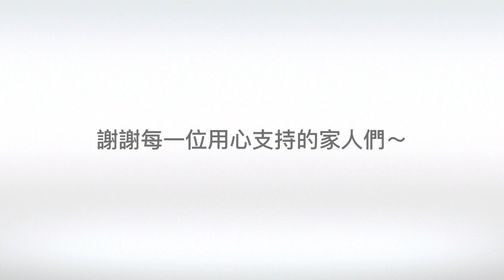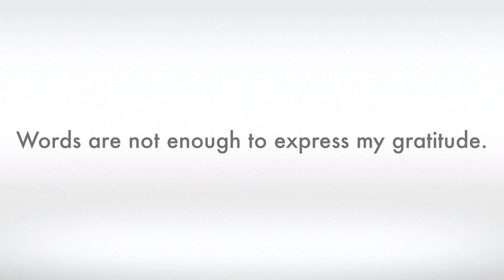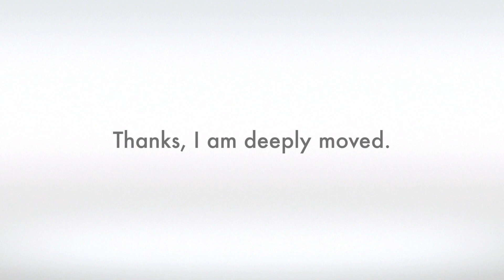心書 簽書暨攝影展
「心書」是什麼東西？ 「心書」就是「用心創造的書」，就是「為心靈充電的書」，就是「永遠的新書」。作者以純淨自然的心思，抒發宇宙大化蘊涵的簡單道理，填補現代人空虛的心靈，啟動每個人本有的智慧反思。這本「直指本心」的書既出世又入世，可以百讀百益、再三回味，歷久而彌新，所以是永遠的「新」書。 「心書」中所有的攝影作品，也都是專家級攝影師的「用心之作」，以敏銳的藝術家感性，在小小的相框中獵取宇宙中各種無心造作的「美」。著名雕塑家羅丹曾說：「這世界不缺乏美，而是缺乏發現美的眼光。」本書中所有的攝影作品，將在你們心中啟發出蟄伏已久的賞美眼光。